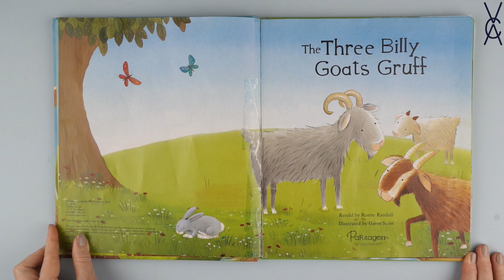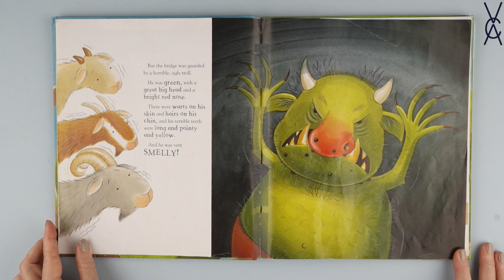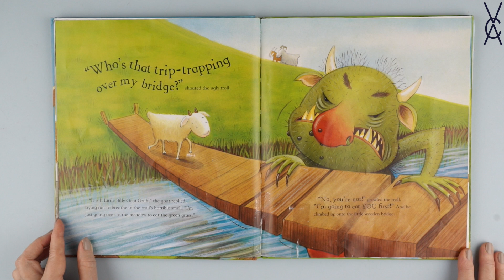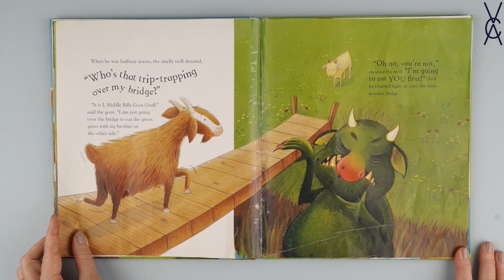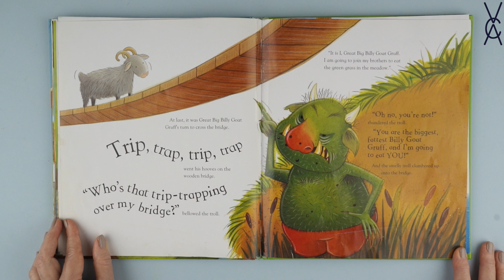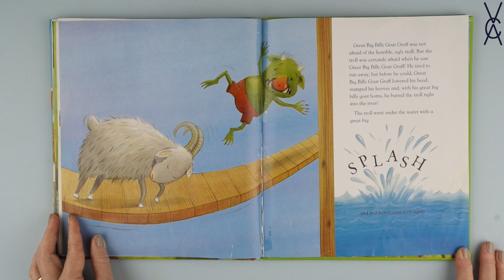Circle Time: Three Billy Goats Gruff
This educational video is a Circle Time about the classic book "The Three Billy Goats Gruff." After hearing the story, children practice their STEM skills as they watch how to make a bridge out of wooden blocks.